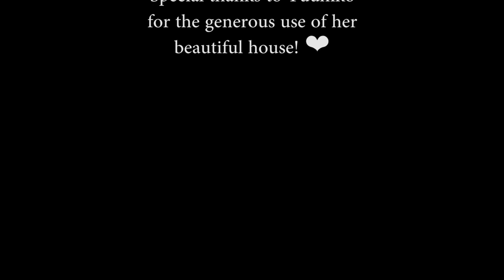Assassin's Creed: Rogue - Main Theme - Violin Cover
Original composition by Elitsa Alexandrova

This was my contribution to Multiplayer III: Wave, a VGM charity album from Materia Collective featuring over 50 artists, themed around water, with a goal to raise money for the Water.Org organization. I absolutely love the Assassin's Creed series, and Rogue seemed like a good choice given that the main theme borrows from one of my favorite AC tracks, and half the game is on the ocean :)

for more information about this charity!